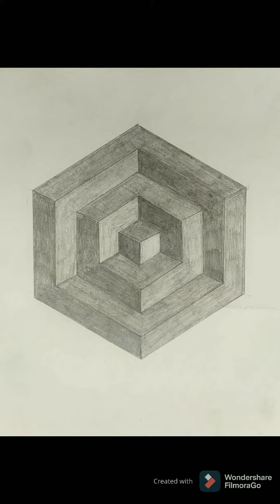how to draw 3d hexagon | pencil drawing